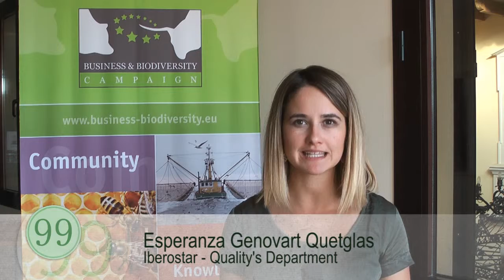Esperanza Genovart Quetglas: 99 seconds for the future of biodiversity